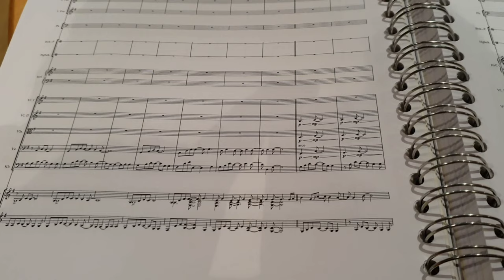Live-Mitschnitt: Aufnahmen für "CAFÈ DEL MUNDO Symphonic" | Royal Philharmonic Orchestra London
Livemitschnitt: Abbey Road Studio One | London

Produktion: CAFÈ DEL MUNDO Symphonic

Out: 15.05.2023